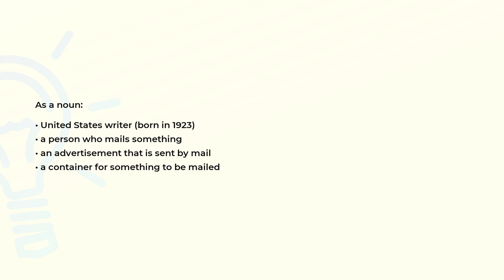What is the meaning of the word MAILER?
Definition and spelling of the word MAILER.

(00:00) Intro
(00:07) As a noun
(00:24) Spelling

As a noun (00:07):
• United States writer (born in 1923)
• a person who mails something
• an advertisement that is sent by mail
• a container for something to be mailed